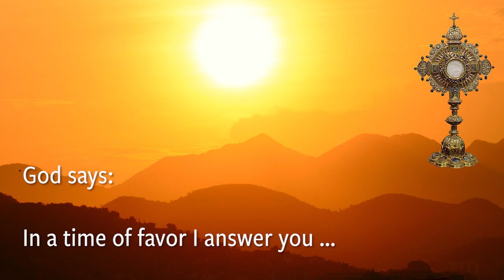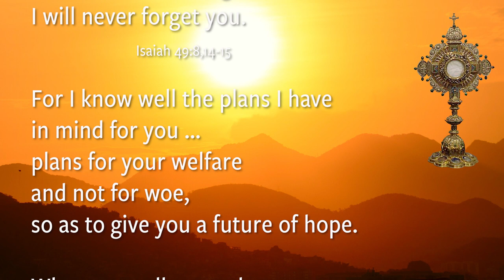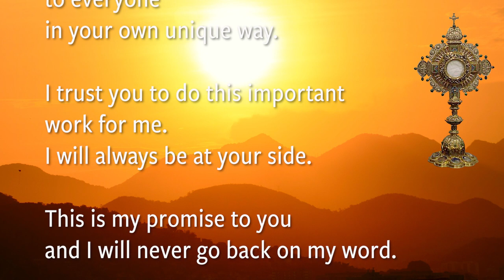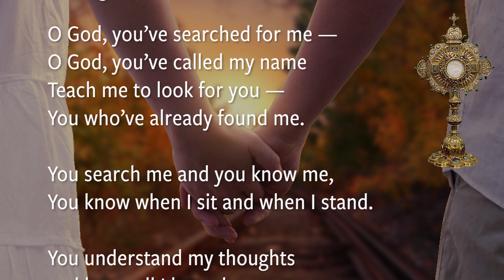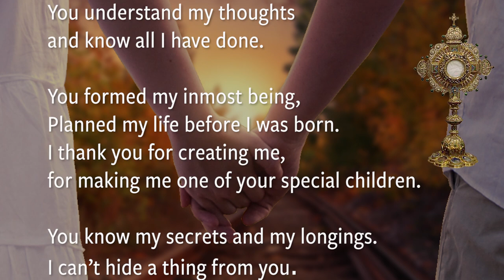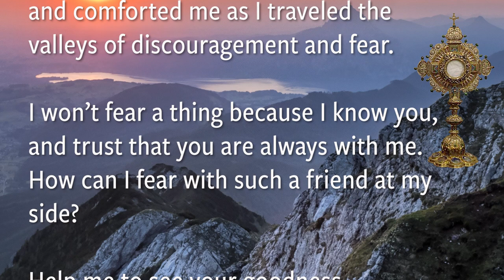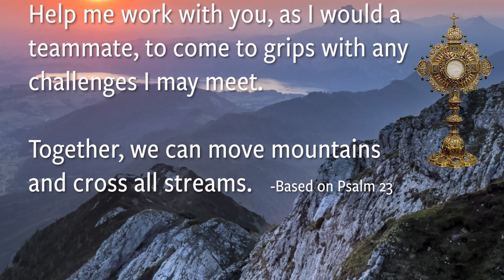Adoration Moment: Life is Worth Living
Adoration Moment is a series of adoration meditations featuring beautiful photos, harp music, psalms and scenes from Mary of the Angels Chapel. Adoration Moment is a declared movement of Franciscan Sisters of Perpetual Adoration's recent assembly, A Revolution of Goodness, to broaden and deepen the adoration experience. Our intention was to create for you a comforting experience of peace and all good.

Enjoy Life is Worth Living, a meditation experience for people experiencing hopelessness. "I pray they sit with this experience. I pray they leave with a future of hope knowing creation would not be complete without them in it … that they are needed to show goodness, kindness and love in their own unique ways. It’s important work." – Sister Malinda Gerke, creator, Adoration Moment.